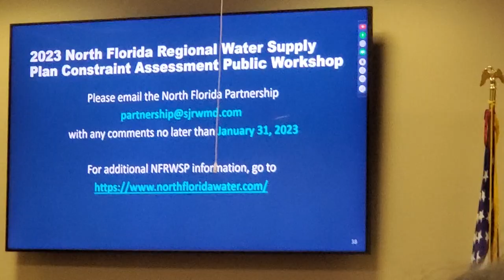Q&A --Amy Brown @ NFRWSP 2022-11-15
North Florida Regional Water Supply Plan Constraint Meeting 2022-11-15
At SRWMD HQ, Live Oak, Florida
Videos by WWALS Watershed Coalition, Inc.